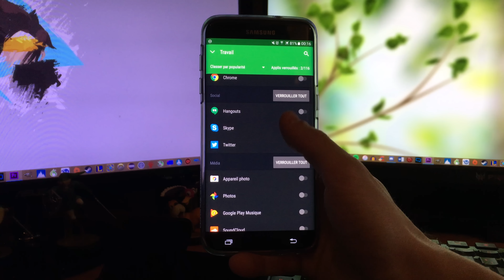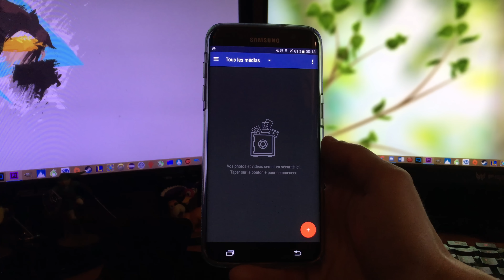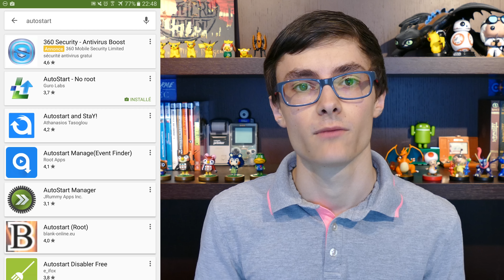HEXLOCK - PROTÉGER ses Applis & CACHER ses images et vidéos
What's up YouTube ! Ici Gui pour une nouvelle vidéo !
Aujourd'hui je vous fait découvrir HEXLOCK, une application qui permet de verrouiller ses applications pour protéger votre vie privée, et également masquer vos images ou vos vidéos personnelles !

N'hésitez pas à me faire part de vos remarques et critiques constructives ! ;)

IMPORTANT : Cette vidéo est réalisée en partenariat avec Liquidum. Pour rappel, je suis très sélectif au niveau des entreprises avec lesquelles je travaille et je refuse tout partenariat qui m'oblige à ne pas dire ce que je pense.

MATÉRIEL :
● Appareil Photo et caméra ► Panasonic Lumix DMC-FZ1000
● Microphone ► Rode NT-USB ou Rode VideoMicro Pro
● Trépied ► AmazonBasics 152cm

MUSIQUES :
● Intro ► Scarlet Fire